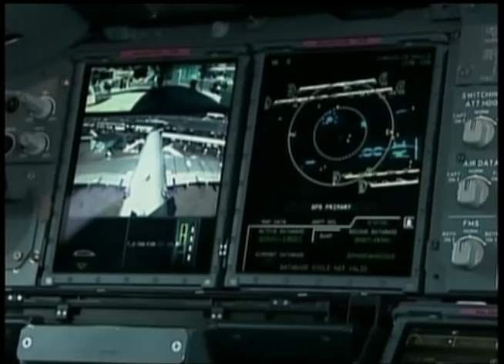Historias Engarzadas - Elvis Crespo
Elvis Crespo es todo un personaje que, en un abrir y cerrar de ojos, saltó a la fama con un tema musical que puso a bailar al mundo entero. En poco tiempo logró conquistar la cima del éxito pero también conoció la estrepitosa caída, que a veces provoca grandes excesos.